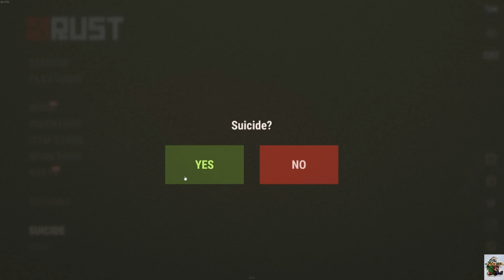RUST 3 Best Starter Bases FASTEST START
Rust: Building 3 bases, for fasted start on the wipe. These houses will make your neighbors absolutely hate you ,each base has secret stash, and a trap. Its cheap on recourses and tricky to raid. Also this basic build can be turned into gigantic base. Its easy to build even for beginners step by step as you get more loot and expand.

The objective of Rust is to survive in the wilderness using gathered or stolen materials. Players must successfully manage their hunger, thirst, and health, or risk dying. Despite the presence of hostile animals such as bears and wolves, the primary threat to the player is other players due to the game being solely multiplayer. Combat is accomplished through firearms and various weapons, such as bows. In addition, vehicles controlled by non-player characters will occasionally roam, attacking armed players. Rust features crafting, though initially limited until the discovery of specific items in the game's open world. To stay protected, players must build bases or join clans to improve their chance of survival. Raiding is a major aspect of Rust. Rust supports modded servers which can add additional content.

Rust was first released in December 2013 to the Steam Early Access program. During this period of development, the gameplay was changed significantly. Dangerous wildlife replaced zombies as the primary environmental threat and several fundamental revisions to the crafting system were released, along with general improvements and feature additions. While in Early Access, Rust was ported to the Unity 5 game engine, providing substantial graphical changes. The game also introduced immutable, predetermined skin colour and biological sex tied to players' Steam account details. Despite being fully released, the game continues to receive updates.

Throughout Rust's alpha release, critical reviews were mixed, with many comparisons made to other survival games. Rust was commonly explained as being a mixture of DayZ and Minecraft. During this period, reviewers frequently noted the game's unfinished nature. During its pre-release phase, critics praised the concept and gameplay and by March 2017, Rust had sold over five million copies. After leaving Early Access, it received mixed reviews from critics. The player vs player combat and survival aspects were highlighted by those who enjoyed the game, though reviewers were critical of the harsh beginner experience and the constant need to grind for materials. The game has continued to be successful post-release and has been listed as one of the best survival games.